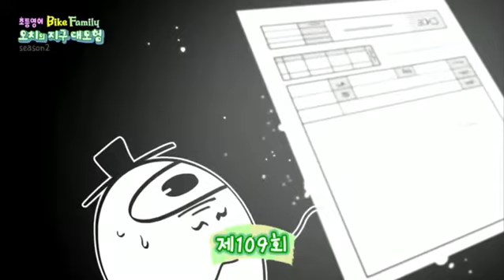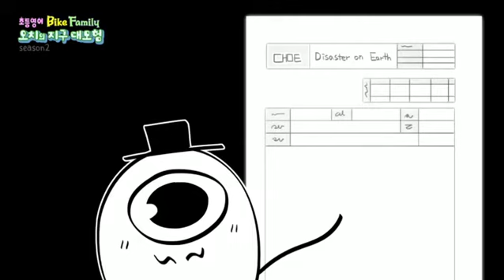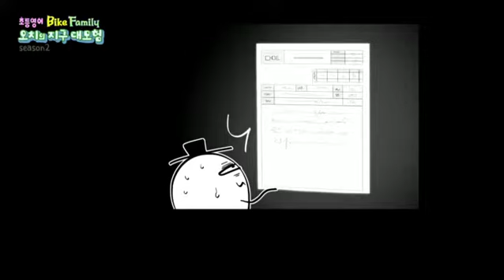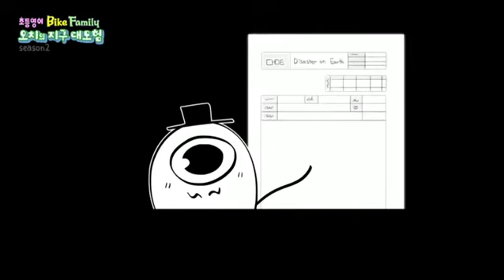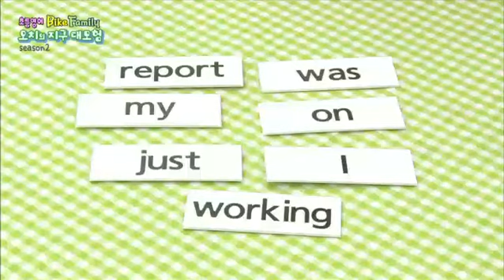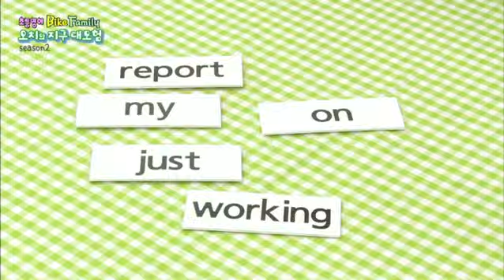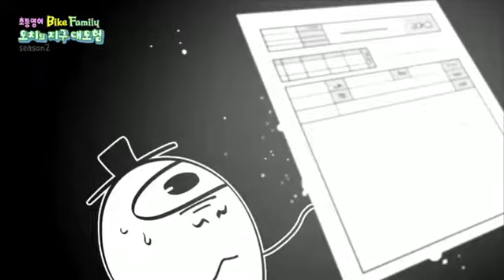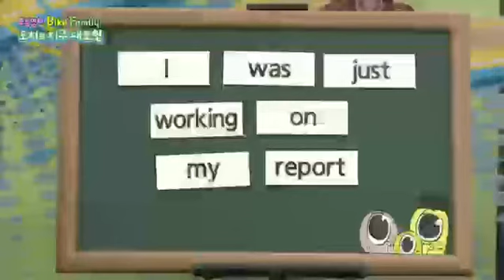Bike Family - 오치의 지구 대모험 - 제109회_#001